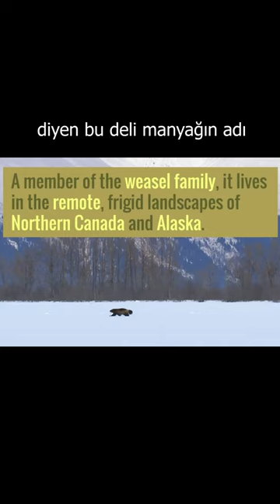Bal Porsuğu vs Wolverine | Versiyon 2. Hangisi Daha Güçlü ?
Çok sevilen karşılaştırmanın ikincini hazırladık !